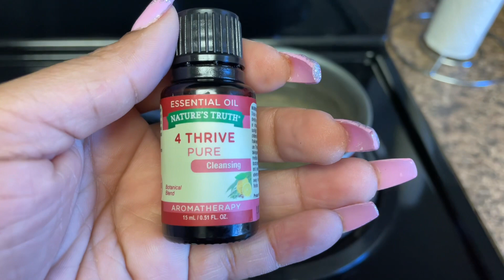STRIPPER VLOG | TRAVELING STRIPPER + I GOT SICK 😳 + got hired at a new club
*VLOGMAS INTRO : IG: ITTYBITTY__ANGEL (2 underscores)